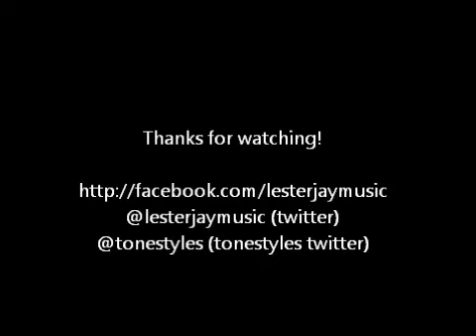Intro & Life of the Party live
Lester Jay & Tonestyles mixtape release party